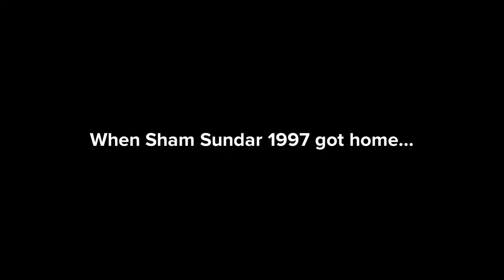Rebuilds The Whole Papa John’s Pizza Restaurant/Ungrounded